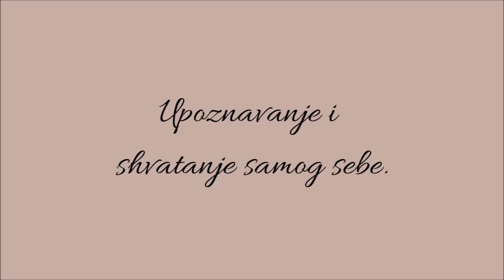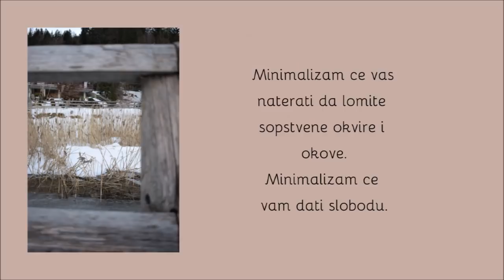Minimalizam - sta treba da znas pre nego postanes minimalista ?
Sta nosim u videu ?
Puder : Bourjois CC cream 32
Karmin : Fenty Beauty - gloss bomb | fenty glow
Lak :

Hvala sto gledate !